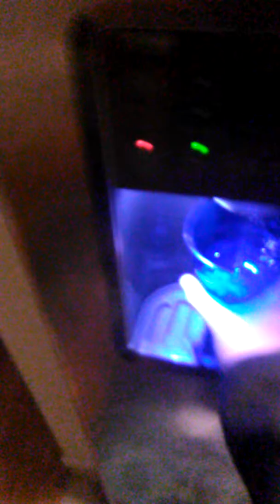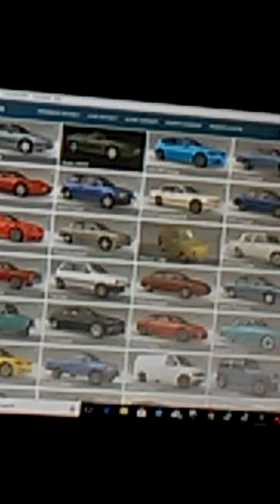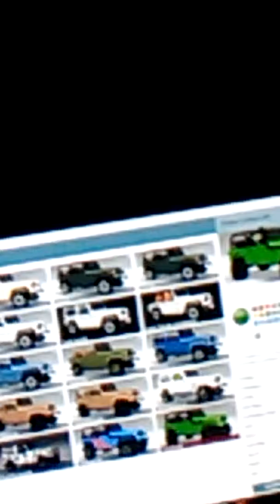March 10, 2018